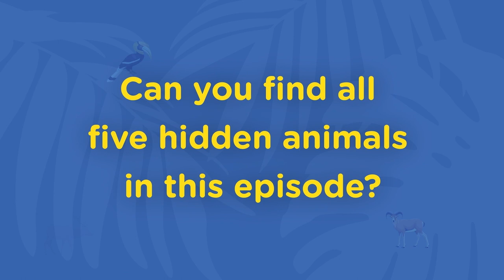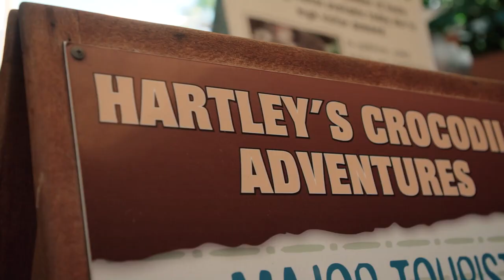San Diego Zoo Wildlife Explorers Corner Episode 12: Cutting-Edge Camouflage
In Cutting-edge Camouflage, Dr. Zoolittle and Roberta the Zebra explore different methods animals use to camouflage themselves to hide from predators or find their prey. Learn how brightly colored coral reef fish, chameleons, and Australian leaf insects use their surroundings to their advantage. Plus, you will see how to make an edible underwater scene and beautiful botanical bugs.